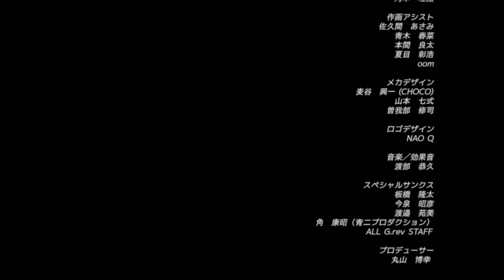Senko No Ronde Duo [60 FPS] (XBox 360)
WarTech: Senko no Ronde (旋光の輪舞 Rev. X Senkō no Ronde Rev. X?) is an Xbox 360 video game, a port of the arcade fighter/shooter hybrid developed by G.rev for the Sega Naomi board. Two revisions have been released in the arcades. A home port was released in Japan on July 27, 2006 for the Xbox 360 with enhanced graphics, a more concise story for each character, and network play. The American localization was released on May 29, 2007 for the Xbox 360 from Ubisoft. On May 20, 2010, a sequel entitled Senko no Ronde: Dis-United Order was released for the Xbox 360, which has many new features, a larger cast and more extensive story mode. As of right now G.rev has announced no plans for localizing the sequel outside of Japan.
игра